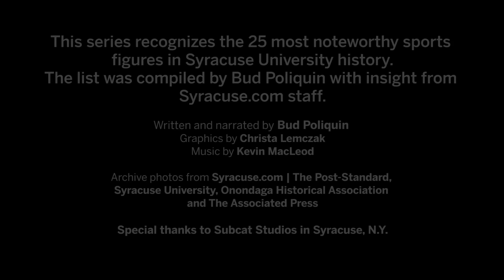Larry Csonka: Syracuse University top sports figures of all time